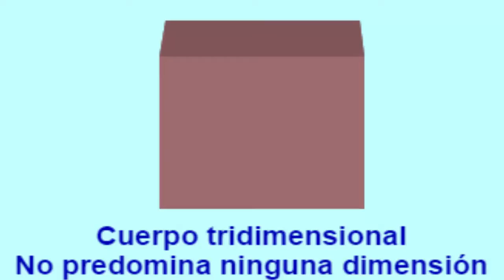Tráiler propiedades de la materia